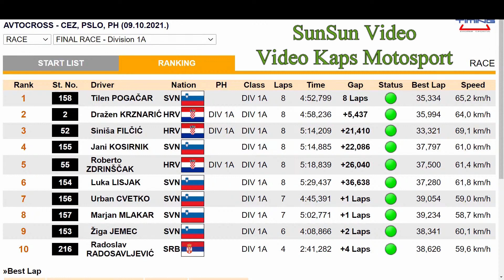Avtokros Kaps 2021 - finale Divizja 1A